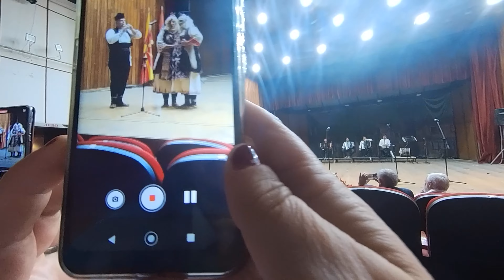Great Balkan Folklore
Brilliant performances from various folklore groups